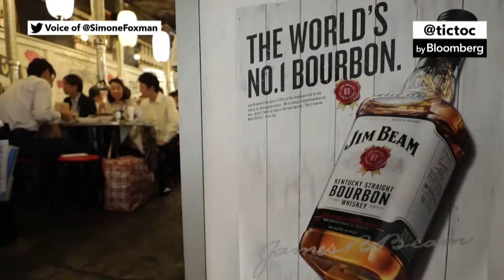Jim Beam Heir Turns to Pot With Plan for a Cannabis Empire